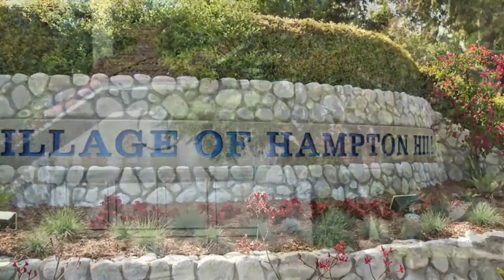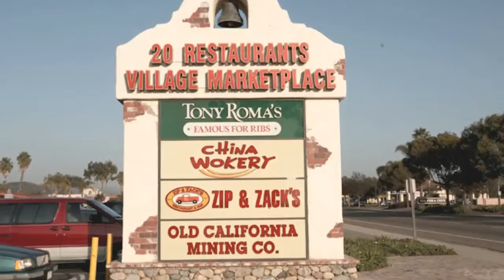1188 Bridgehampton - San Marcos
Photos and tour by Warmfous.com